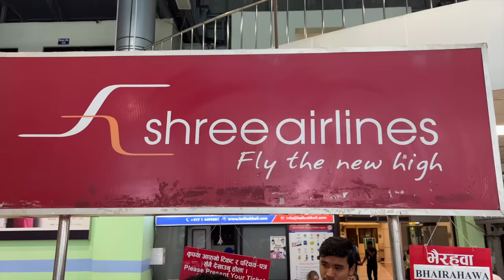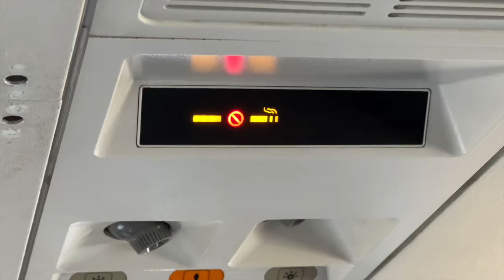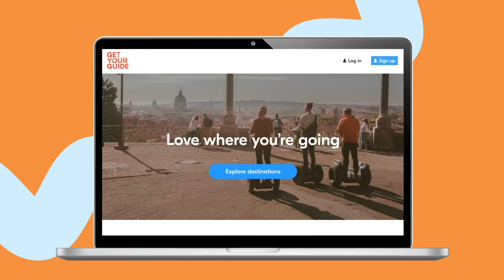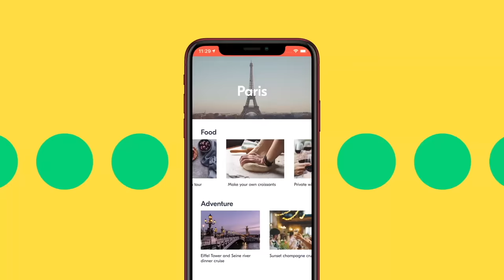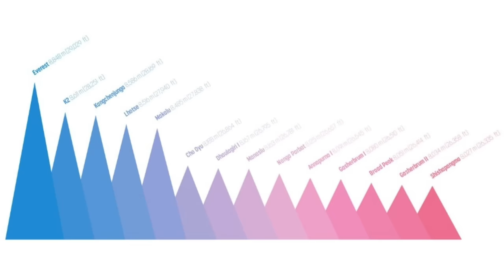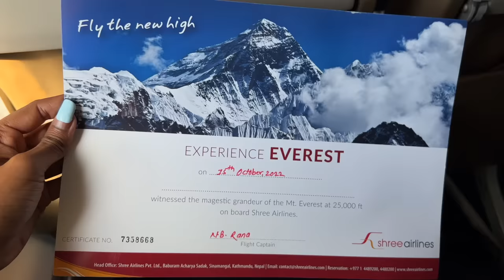FIRST TIME SEEING MOUNT EVEREST! A HIMALAYAN ADVENTURE🇳🇵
A few ideas for your next trip to Nepal!

Talk about once in a lifetime! We got the opportunity to see Mount Everest for the first time! In this video we go on a Himalayan adventure by taking a 1 hour panoramic mountain flight to Everest! Are we dreaming?? We had to pinch ourselves a few times that day - but yes it is possible to see Mount Everest up close from your comfortable window seat, without a 2 month trek in the blizzards! We got to see some of the most exquisite mountains of the Himalayan range and 5 of the 8000M mountains with a very up close and personal view of the tallest mountain in the world - Mount Everest! We share some very interesting facts and incredible history of this mountain. This is a once in a lifetime experience that you just cannot miss on your next trip to Nepal! Let us know if you would take this flight!

Don’t forget to check out some of the other tours available here in Nepal!

Here is a little bit about us:
Love Shev and Dev ❤️